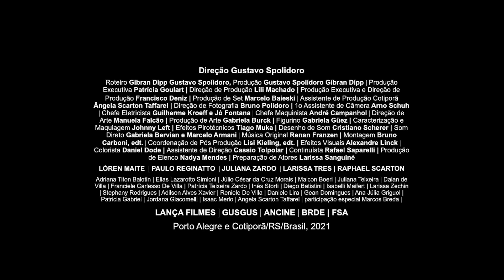OS DRAGÕES | TEASER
LOGLINE:
“Cinco jovens de uma pequena cidade assustam a todos com seus poderes pirotécnicos. Demônios!, brada o Padre. Adolescentes!, argumenta a Professora.”

SINOPSE:
Em uma conservadora comunidade, cinco adolescentes vêm seus corpos se transformarem de forma assustadora. Diante da repulsa da cidade e do medo da vida adulta eles devem escolher se aceitam seu lado Dragão ou se rendem ao tédio e às regras locais.

"São Dragões! Não precisam de nome nem de batismo!" - Murilo Rubião. Os Dragões é um mergulho no universo fantástico do escritor Murilo Rubião. O elenco é formado por 23 integrantes de um grupo de teatro amador de Cotiporã, cidade de apenas 4500 habitantes, onde nasceu a avó do Diretor.

SYNOPSIS:
In a isolated small town on the top of a mountain in Brazil, five misfit teenagers are making the transition to the adult group of their drama class. While preparing a play, they also struggle with the old-fashioned ways of their community. During this process, they begin to feel some strange changes in their body and are transformed into creatures with magical powers. Once they realize there is no turning back, they become "The Dragons".
The film is a dive into the fantasy universe of famous Brazilian writer Murilo Rubião.

INFORMAÇÕES GERAIS
Título original do projeto: Os Dragões
Title in english/español: The Dragons, Los Dragones
Direção: Gustavo Spolidoro
Produção Executiva: Patrícia Goulart
Empresa Produtora: GusGus Cinema
Data de finalização: Outubro 2021
Data e local World Première: 14/11/2021, Festival do Rio – Mostra Novos Rumos – Cinépolis Lagoon 4
País de produção: Brasil
Cidade/Estado: Porto Alegre e Cotiporã/RS
Duração: 87min
Gênero: fantasia, teen
Classificação indicativa: 12 anos
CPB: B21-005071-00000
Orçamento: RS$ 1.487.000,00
Financiamento: Prodecine 02/2016 (Ancine/FSA)
Legendas disponíveis: Inglês e Espanhol
Acessibilidades disponíveis: Libras, Legendas Descritivas, Audiodescrição

EQUIPE TÉCNICA
Roteiro: Gibran Dipp e Gustavo Spolidoro
Direção de produção: Lili Machado
Direção de fotografia: Bruno Polidoro
Montagem: Bruno Carboni
Direção de arte: Manuela Falcão
Som direto: Gabriela Bervian e Marcelo Armani
Desenho de Som: Cristiano Scherer
Trilha sonora: Renan Franzen
Efeitos Especiais: Alexandre Linck

ELENCO PRINCIPAL (nome e crédito):
Lóren Maitê (Dani)
Paulo Reginatto (Jacó)
Juliana Zardo (Zéqui)
Larissa Tres (Isa)
Raphael Scarton (Mike)

DISTRIBUIDORA
LANÇA FILMES
End: Rua Florêncio Ygartua, 131 sala 405 - Porto Alegre/RS - CEP 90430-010

DETALHES TÉCNICOS
Formato de captação: 4k raw - câmera Arri Alexa Mini
Formato de exibição: 2k
Som: 5.1
Aspect ratio: 1,85
Cor: Colorido
Língua dos diálogos: Português

BIOFILMOGRAFIA DO DIRETOR:
Gustavo Spolidoro dirigiu 21 curtas, 3 séries e 5 longas, pelos quais ganhou mais de 70 prêmios. Recebeu duas vezes o Grande Prêmio do Cinema Brasileiro, pelos curtas “Outros” (2000) e “De Volta ao Quarto 666” (2008).  É Diretor dos longas OS DRAGÕES (2021), “Ainda Orangotangos” (2007), “Errante” (2015), “Morro do Céu” (2009) e “Gigante – Como o Inter Conquistou o Mundo” (2007) e do episódio “Nascente”, do longa “5 X Chico – O Velho e Sua Gente” (2015). Foi homenageado pelo Programa de Alfabetização Audiovisual do MINC no RS (2016) e na 9a Goiâniamostracurtas (2009). Teve uma retrospectiva de sua obra no 15o Festival de Cinema Luso-Brasileiro de Santa Maria da Feira/PT (2011). Esteve em Berlim, com “Velinhas” (1998) e Rotterdam e Sundance com “Início do Fim” (2005). É Mestre e Professor de Cinema da PUCRS desde 2006, Curador do Cine Esquema Novo, desde 2003 e criador do projeto Câmera Causa, desde 2018.

EMPRESA PRODUTORA
A GUSGUS CINEMA iniciou suas atividades em 1996, tendo produzido 20 curtas, 3 longas e 2 séries. Atualmente (novembro/2021) estreará seu quarto longa-metragem, “Os Dragões”, no Festival do Rio – Mostra Novos Rumos. Os filmes produzidos pela GusGus participaram de festivais como Berlim, Sundance e Rotterdam e receberam mais de 70 prêmios em festivais como Milão, Lima, Huesca, Gramado, Brasília, Festival do Rio e no Grande Prêmio do Cinema Brasileiro. A GusGus é co-produtora do projeto Câmera Causa.